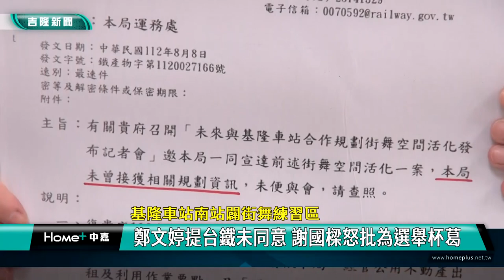基隆 火車站|街舞 空間|謝國樑 鄭文婷|台鐵 公文|青少年 次文化|政治 性騷擾|2023 中嘉新聞| 基隆車站南站闢街舞練習區 鄭文婷提台鐵未同意 謝國樑怒批為選舉杯葛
基市府宣布將在基隆車站南站設街舞練習區 鄭文婷卻提出台鐵公文質疑

（中嘉新聞記者張啓騰吳俊松/基隆採訪報導）
為了提供熱愛街舞的青年朋友有更多的練習場地，基隆市政府日前宣布將和台鐵合作在基隆車站南站1樓規劃街舞練習空間，不過民進黨基隆市立委參選人鄭文婷議員卻提出台鐵公文表示台鐵根本還沒同意，基隆市長謝國樑則親上火線回應表示市府努力為青少年尋找街舞練習空間，民進黨卻為了選舉百般杯葛，他已透過立委洪孟楷與台鐵局長聯繫討論如何租用或認養台鐵基隆南站。

針對基隆市政府日前宣布將與台鐵合作在基隆車站南站一樓規劃街舞練習空間，民進黨基隆市立委參選人鄭文婷議員與基隆市議員施偉政、吳驊珈一起拿出台鐵公文表示台鐵根本還沒有同意，萬一發生意外誰能負責。

對於民進黨議員的質疑，基隆市長謝國樑親上火線表示市府一直很努力的為基隆青少年尋找一個街舞和次文化聚落，現在市府找到了，民進黨卻為了選舉百般刁難，他已經請立委洪孟楷與台鐵局長通過電話，希望以租用或認養方式讓青少年有一個練舞的空間。

基隆市政府發言人余治明補充表示已經透過洪委員協調此案，活化南站外部空間不僅能提供青少年一處練習舞蹈的場地，也能避免無家者逗留聚集，對基隆來說是好事一件，相信跟台鐵直達車一樣只要努力一定做得到。